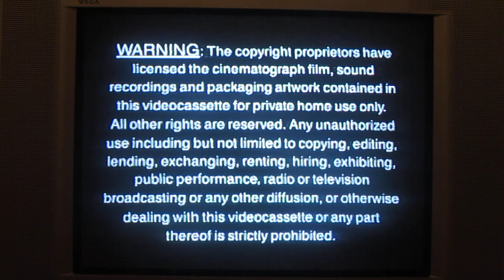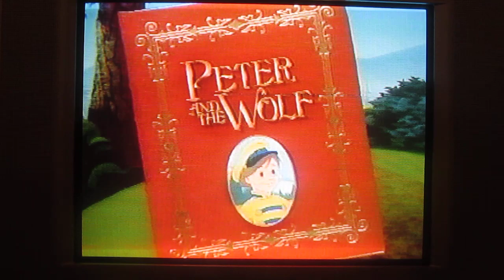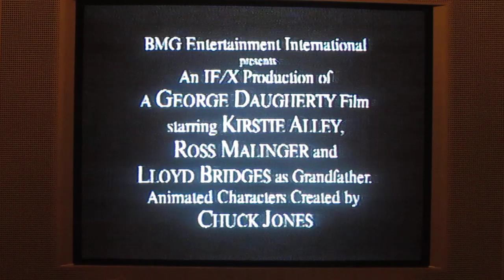Opening to Cabbage Patch Kids: The New Kid 1996 VHS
1.BMG Warning Logo
2.BMG Video 1988 Logo
3.Now Available For Sale On Home Video Logo (With My Voice)
4.Cabbage Patch Kids VHS Promo
5.Peter And The Wolf Trailer
6.The Wind In The Willows Collection Trailer
7.Coming Soon To Home Video Logo (With My Voice)
8.Magic Adventures Of Mumfie: The Movie Trailer
9.Feature Presentation Logo (With My Voice)
10.BMG Video 1988 Logo
11.Oringal Applachain Artworks Presents Logo